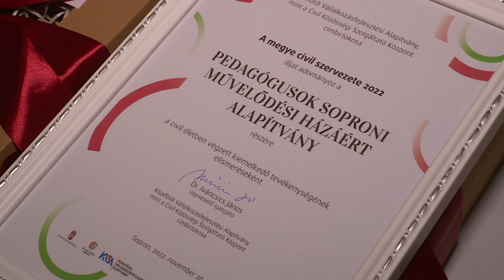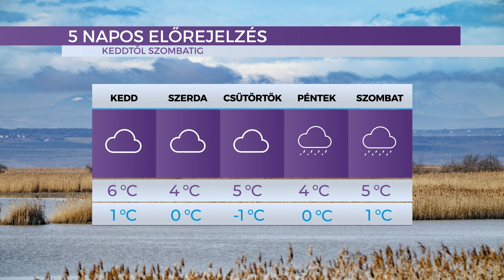Híradó - 2022.11.28. - Hétfő – SopronTV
A Sopron TV napi rendszerességgel jelentkező híradója. Főbb híreink:

Adventi Vásár -  A pénteki megnyitón Sopron karácsonyfájának fényeit is felkapcsolták
Megyei Civil Nap -   Díjátadás és a megyei civil szervezetek bemutatkozása is színesítette a soproni  tanácskozást
Adventi gyertyagyújtás – A karácsonyi vásáron és a Jerevánon is meggyújtották az adventi koszorú első gyertyáját